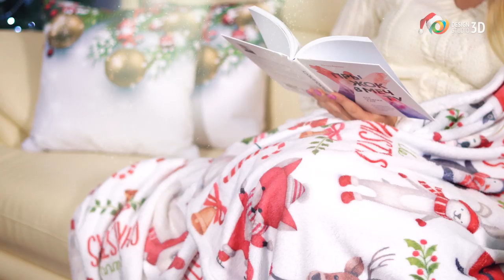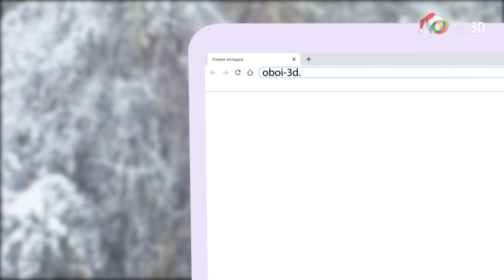ПОДАРКИ для всей семьи! НОВЫЙ ГОД с Design Studio 3D!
Если вы хотите создать зимнюю сказку у себя дома и порадовать близких необычным подарком, то воспользуйтесь нашими советами.
В этом видео я познакомлю вас с новогодней коллекцией от Design Studio 3D.

• 3D Фотошторы FHNOG-027 "Веточки омелы с бриллиантами"
• 3D Фототюль FTT-NG19-064 "Золотой снегопад"
• 3D Скатерть SK-NG19-016 "Снегири в еловых ветвях"
• 3D Скатерть SK-NG19-018-3 "Рождественская композиция"
• 3D Cалфетки SAL-NG19-018-3 "Рождественская композиция"
• 3D Сервировочная дорожка RAN-NG19-018-1 "Рождественская композиция"
• 3D Подушки POD-FH-NG19-027 "Веточки омелы с бриллиантами"
• 3D Плед PLD-NG19-028 "Новогодний карнавал"
• 3D Плед PLD-NG19-001 "Новогоднее утро"

Свяжитесь с нашими менеджерами по ссылке и выбирайте подарки для родных и близких

Добавьте наш номер телефона в свой любимый мессенджер и пользуйтесь всеми преимуществами моментальных сообщений!

• Оформит заказ;
• Даст рекомендации по выбору;
• Уведомит о текущем статусе исполнения заказа;
• Проконсультирует по возможности доставки в отдаленные
населённые пункты;
• Ответит на все ваши вопросы.